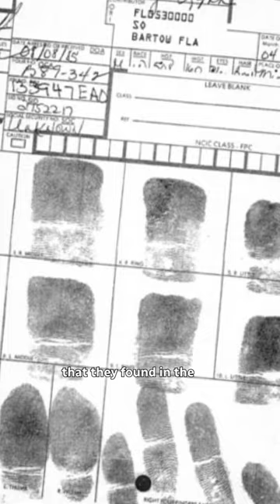A flawed conviction sent Leo Schofield to prison FOR LIFE 😳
Why is Leo Schofield still in jail?

That's the question journalist Gilbert King kept asking himself after being tipped off by a judge to look into Schofield's case and the murder of Schofield's wife decades earlier.

CBC Podcasts, Crime Story, speaks with Gilbert King about Schofield's deeply flawed conviction and King's remarkable podcast about it, Bone Valley.